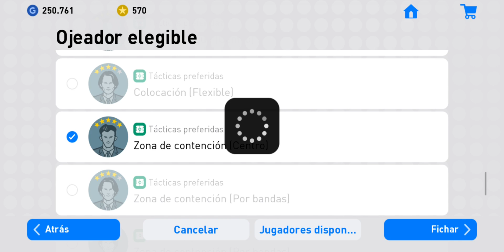pes 2019 5 combinaciones sneijder